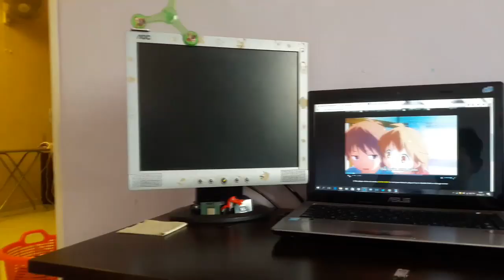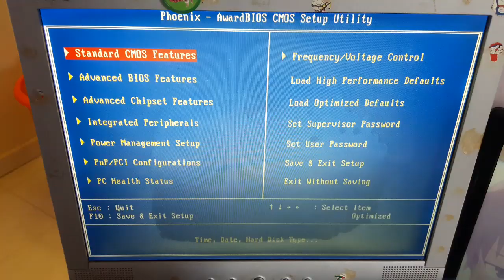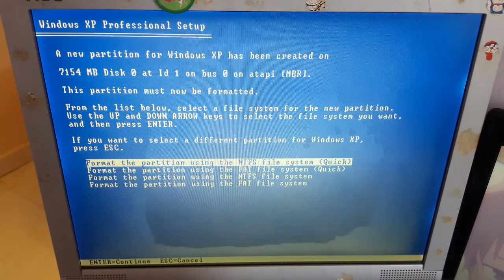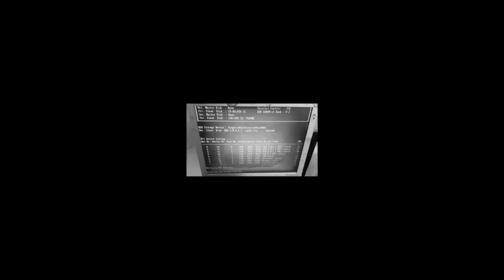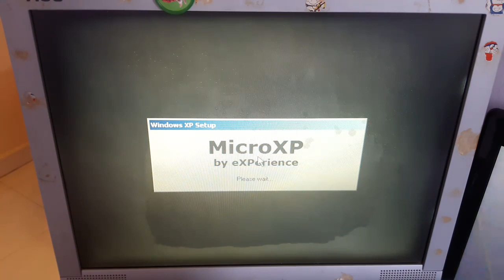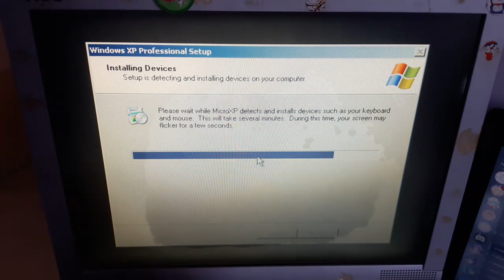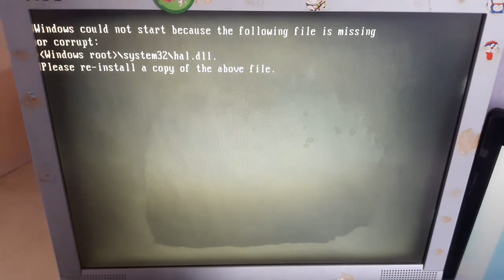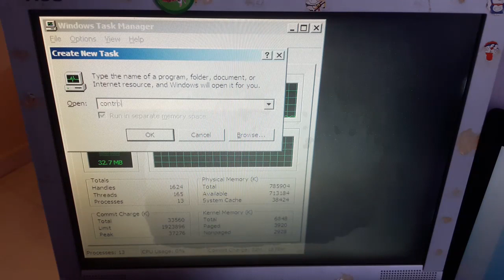TTO Sandbox | MicroXP Installation Failure (recorded in Jan 9th 2017)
Today's installment of TTO Sandbox, I tried to install MicroXP v0.82 on my Pentium 4 testbed aka TheTestBedOfBAKA (lol.)
And that ended up successful but failed to get into desktop...

Incase you didn't know what TheTechOtaku Sandbox is:
It's the installment where I have old recorded videos that I never got around to edit until now. I'd try my best to find more old videos to edit now in part of the installment.

~ TheTechOtaku